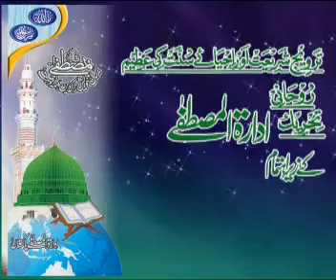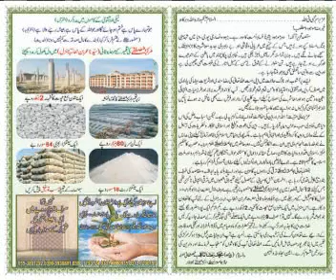114 Qiyamat Ki Nishaniyan ( By Muhammad Raza SaQib Mustafai )